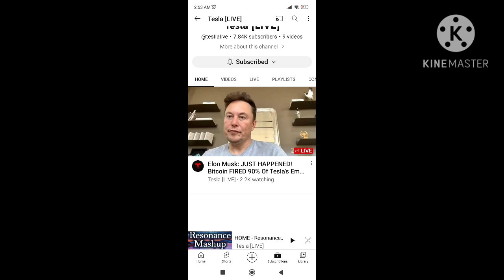HELP RESONANCE HUB TO FIX HIS CHANNEL (no hate)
I like resonance hub he's the one who make resonance hub Random beats :(